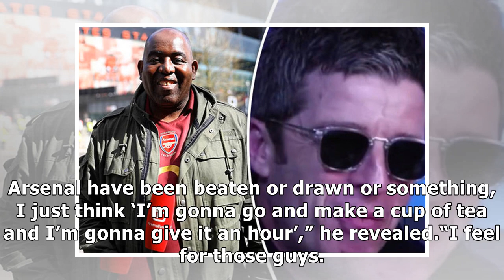Noel gallagher will be praying for an arsenal loss after admitting he loves arsenal fan tv